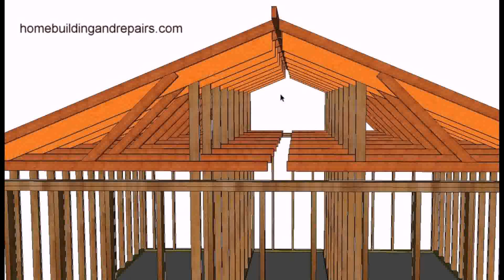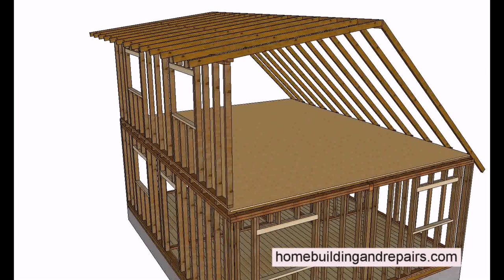Buy Car NY 5% DP